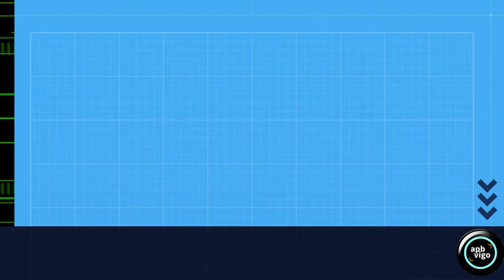As TURBEIRAS, terreos a PROTEXER / Las TURBERAS, terrenos a PROTEGER.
[GAL]  Agochada entre outeiros redondeados, a máis de setecentos metros de altitude, atopamos unha pequena xoia do sur da dorsal galega, unha turbeira de montaña.
As turbeiras son ecosistemas húmidos, caracterizados polo seu alto contido en materia orgánica, e por realizar funcións ambientais vitais nos ambientes nos que están presentes, como control hidrolóxico, corredor biolóxico, mantemento da biodiversidade e no equilibrio das cadeas alimentarias.
As turbeiras son ademáis, indicadores de impactos ambientais e, quizais a característica máis salientable, é que son auténticos arquivos da historia ambiental.
As turbeiras están entre os hábitats máis vulnerables á interferencia humana, o que adoita provocar danos irreversibles. Os parques eólicos e as súas pistas, a extracción de turba, as repoboacións forestais ou a gandería extensiva son os perigos que axexan estes lugares, tan importantes como descoñecidos.
[ESP]  Escondida entre cerros redondeados, a más de setecientos metros de altitud, encontramos una pequeña joya del sur de la dorsal gallega, una turbera de montaña.
Las turberas son ecosistemas húmedos, caracterizados por su alto contenido de materia orgánica, y por desempeñar funciones ambientales vitales en los ambientes en los que están presentes, como control hidrológico, corredor biológico, mantenimiento de la biodiversidad y equilibrio de las cadenas tróficas.
Las turberas también son indicadores de impactos ambientales y, quizás la característica más destacable, es que son auténticos archivos de la historia ambiental.
Las turberas se encuentran entre los hábitats más vulnerables a las interferencias humanas, las cuales suelen conducir a daños irreversibles. Los parques eólicos y sus pistas, la extracción de turba, la reforestación o la ganadería extensiva son los peligros que acechan a estos parajes, tan importantes como desconocidos
Imaxe: APBVigo
Texto: Prólogo do libro "Turberas de montaña de Galicia" da Colección Técnica Medio Ambiente. Autores: F. CASTILLO RODRÍGUEZ, W. CHESWORH, M. I. FRAGA VILA, E. GARCÍA-RODEJA GAYOSO, M. GARCÍA TASENDE, A. MARTÍNEZ CORTIZAS, J. C. NÓVOA MUÑOZ, A. PÉREZ ALBERTI, X. PONTEVEDRA POMBAL, A. SAHUQUILLO BALBUENA*, M. VALCÁRCEL DÍAZ.